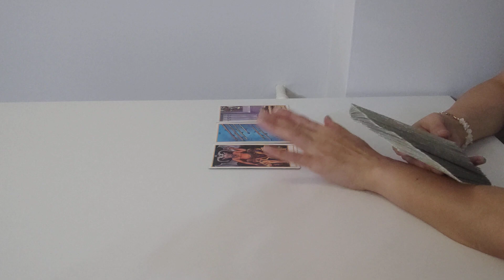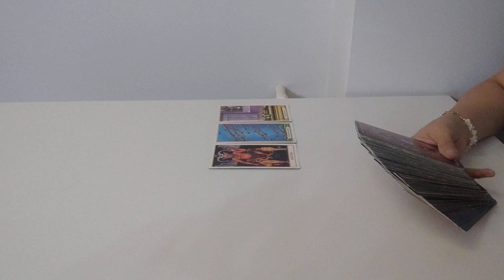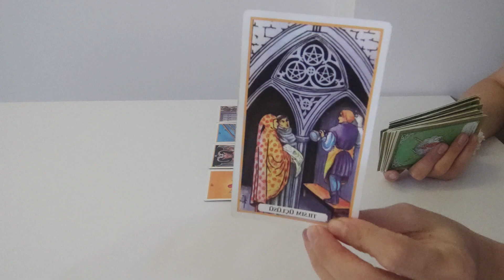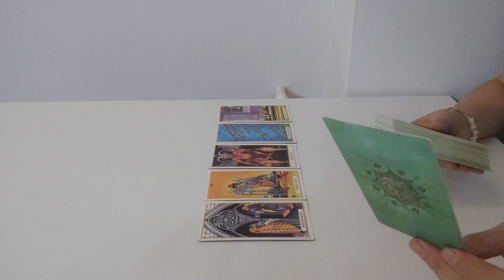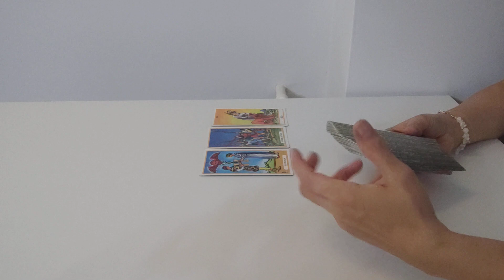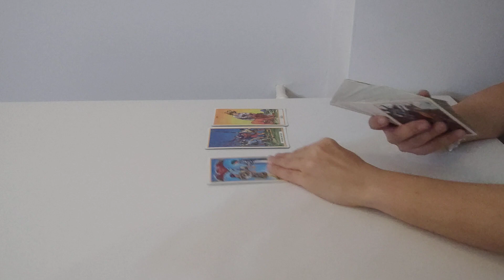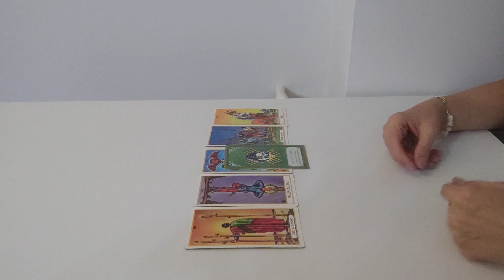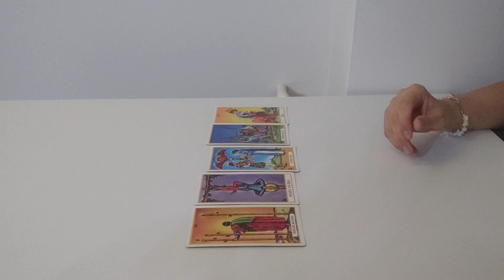KOÇ ve BOĞA BURCU 23 EKİM HAFTASI TAROT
SADECE MESAJ YOLUYLA ULAŞABİLİRSİNİZ...